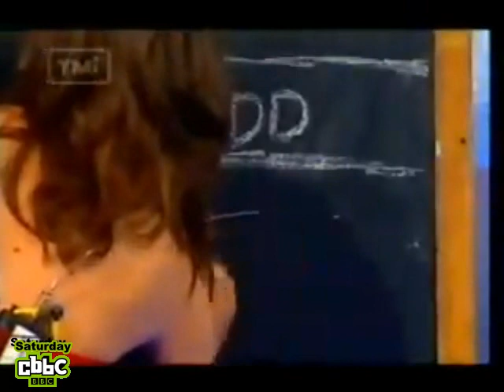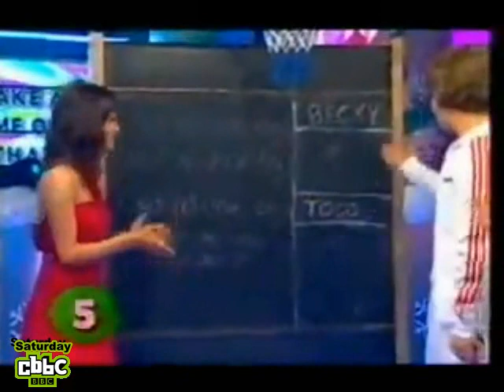TMi - Some Magic Moments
AS REQUESTED a few of the best moments from seasons 1 - 3 of TMi